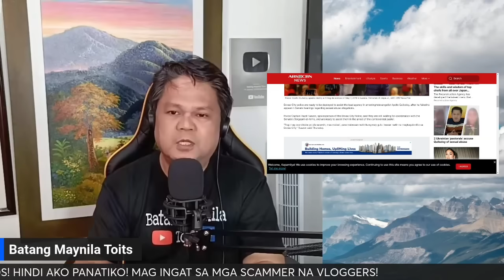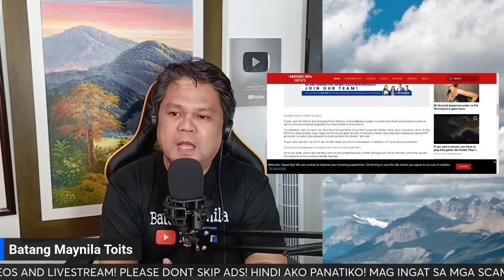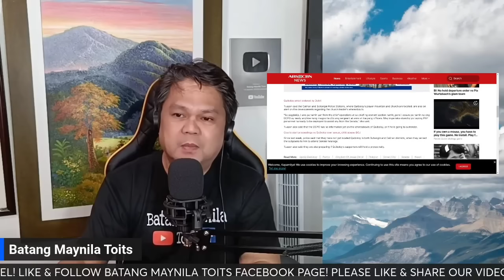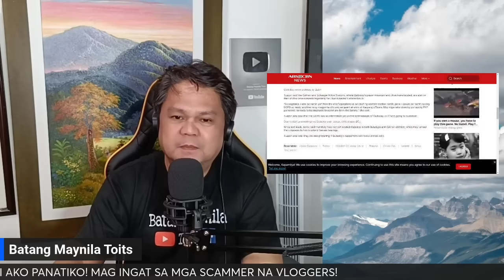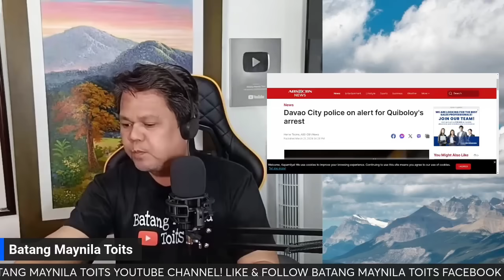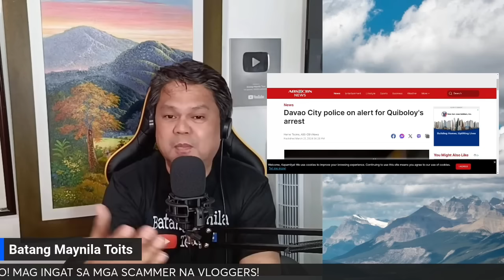AARESTO KAY QUIBOLOY NASA DAVAO NA! DAVAO PNP NAKA ALERTO NA! QUIBOLOY SUSUKO BA O MANLAL4BAN?